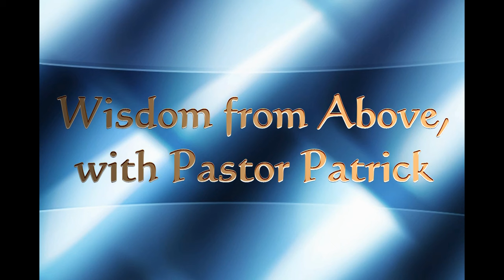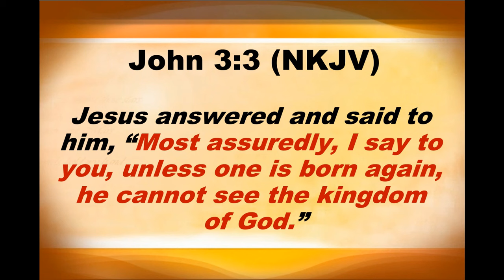Children of God